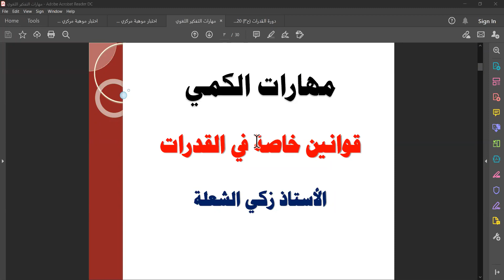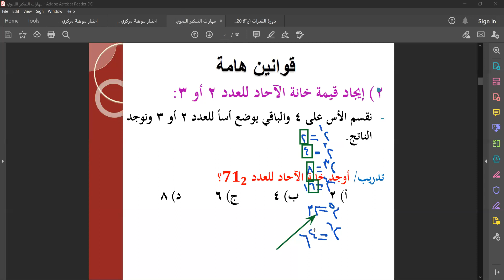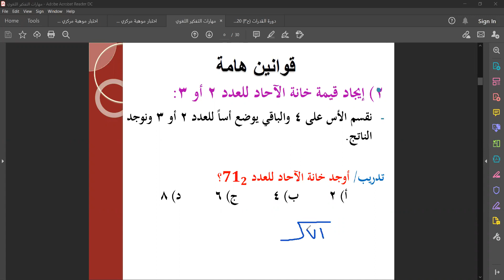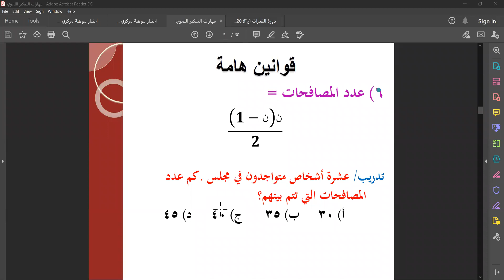موهبة المستوى الثالث قوانين مهمة (1/ 2) مع الأستاذ زكي الشعلة